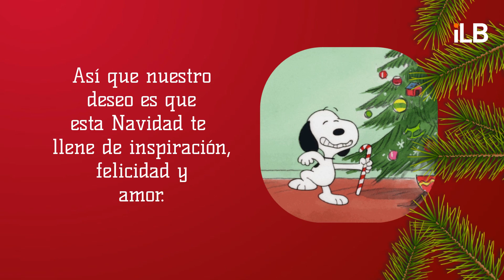Navidad ILB 2022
Un deseo con mucho cariño de parte del equipo ILB.